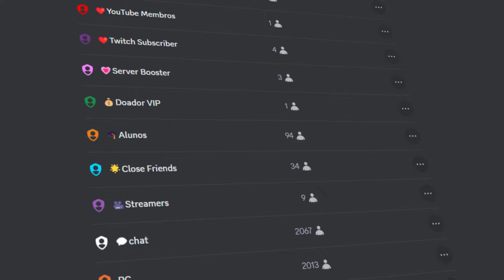Como DESTRAVAR e SAIR do seu RANK